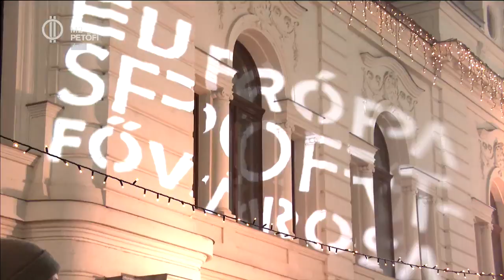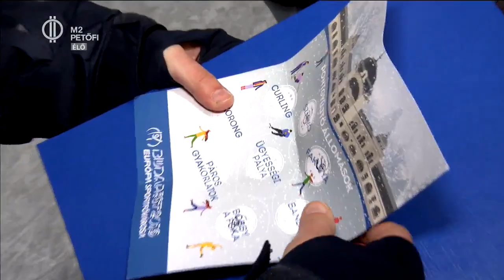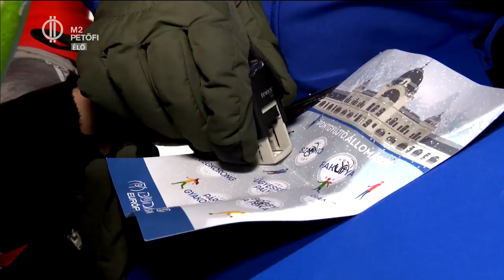Jégveled – Véget ért Budapest 2019-es sportfővárosi éve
Szánkó, curling, fakutya, jégkorong vagy Bobby, a fóka. Ügyességi játékokban próbálhatták ki magukat a Jégveled rendezvény látogatói ajándékokért. 2019-ben Budapest volt Európa sport fővárosa. Vasárnap a Városligeti Műjégpályán szinkronkorcsolya-bemutatóval, koncertekkel és ügyességi feladatokkal zárták a különleges évet. Gyere, légy ügyes az Én Vagyok Itt!-tel!